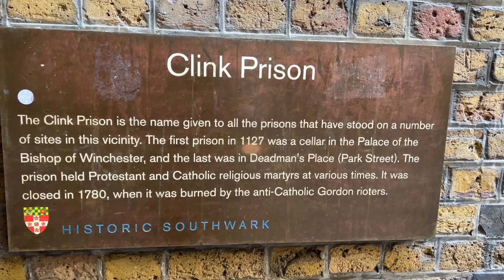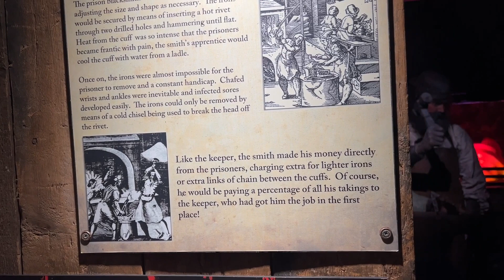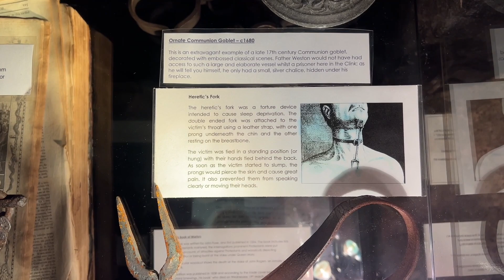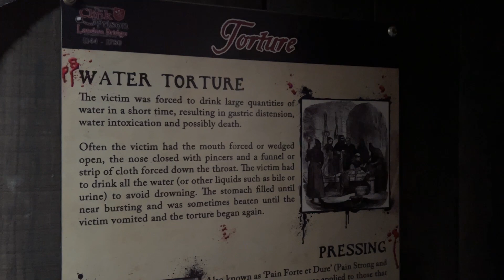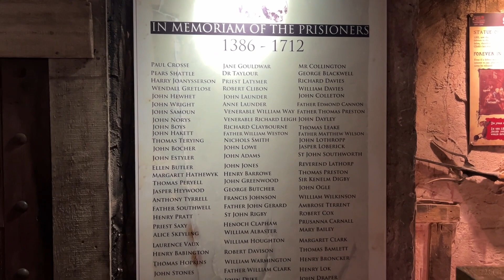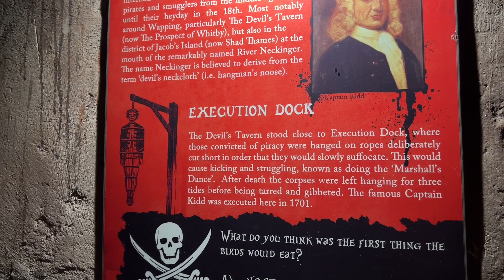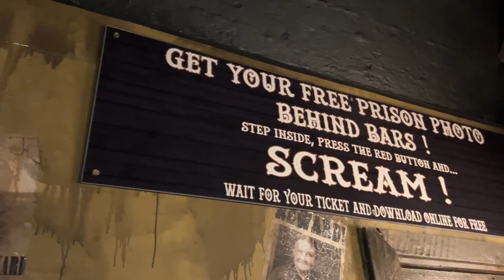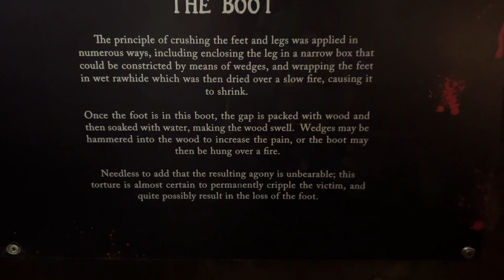Visiting the Clink Prison Museum in London! Gruesome horrible history! London Vlog June 2023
We visited the Clink Prison Museum in London, and we had a fantastic time! It's such a cool little museum, full of history about the prison that's was one of the most notorious and harsh prisons  in England. The prison was built in 1144 and existed until 1780.
Unfortunately, whilst no prison is a nice place to be, this one was particularly horrible. Many died from the tough living conditions, and the rest were often tortured.
It's a very interactive museum, and you're able to get stuck in and handle some instruments of torture! Sounds weird but we love that sort of thing lol, so we had loads of fun.
I highly recommend this place, well worth a visit if you're ever in London!

Please give the video a like if you enjoyed it, and follow the channel to stay up to date with all our shenanigans!